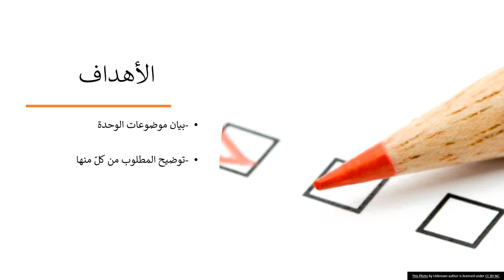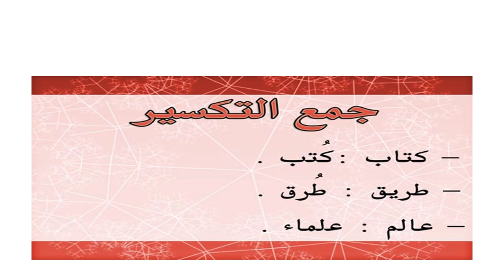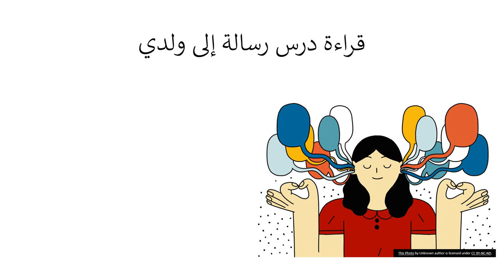الأسبوع التاسع - اللغة والأدب - فن الرسالة - المعلمة سماح فلاح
وصف شرح الأسبوع التاسع للغة العربية

الصف السادس

يقوم هذا الفيديو بتوضيح محتويات الأسبوع التاسع التي سنقوم بشرحها والحديث عن كل موضوع منها قليلًا.